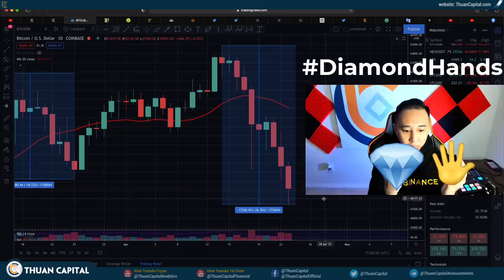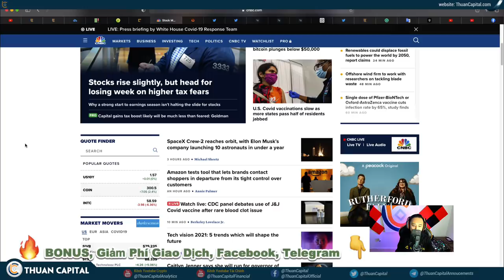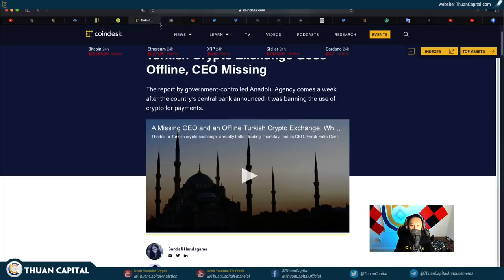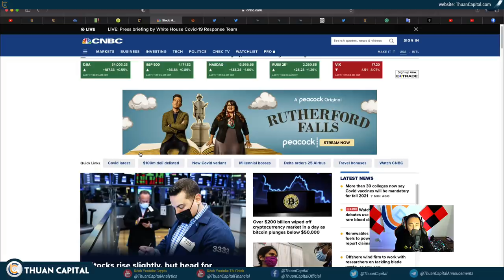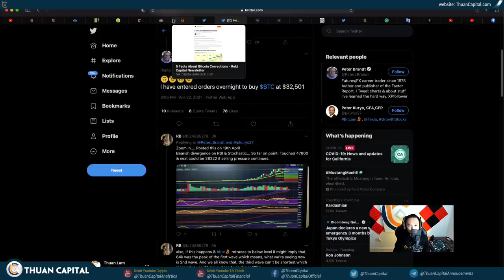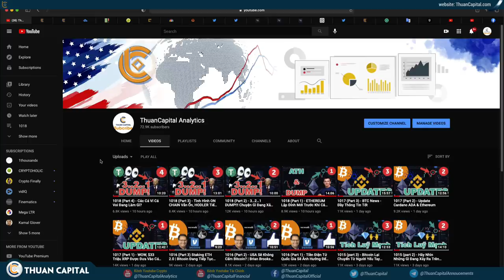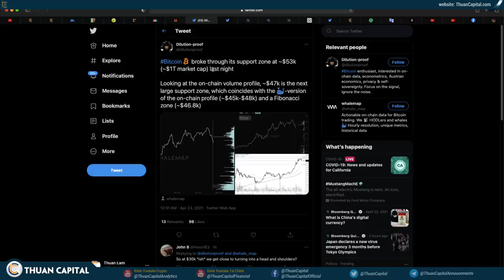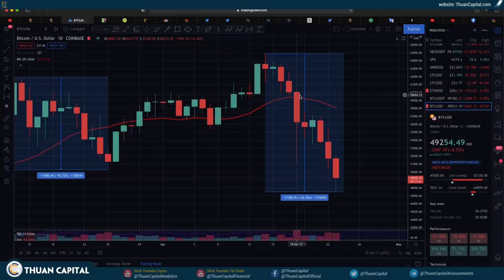1019 (Part 1) - Dao Động Là Cái Giá Mà Bạn Phải Trả Để Có Lợi Nhuận Cao | Bàn Luận Về Thị Trường